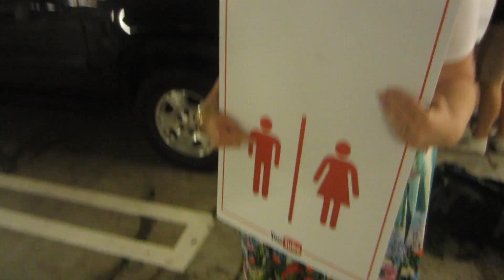Living with Youtubers | Louis Cole Daily Vlogs 204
(international postage)